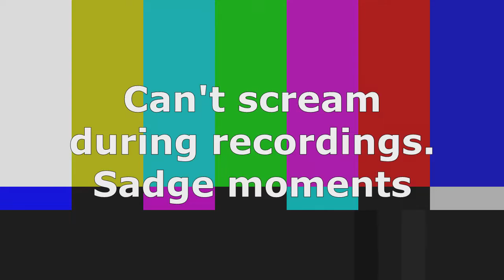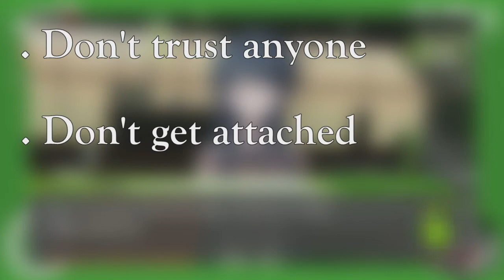T(oday) W(e) D(isassemble) #6 - Sayaka Maizono (ft. @MaoAyuko )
Welcome to my newest project: TWD! Short for Today We Disassemble, this is meant to be a series where your resident moron takes a few minutes of your time to give his detailed opinion on any one character from any one series covered in this channel previously!
Well... Did not expect this particular one to be especially difficult to create. But I gotta say, it was tough in almost all aspects, and yes, that includes emotional.
What does yours truly have to say about Sayaka Maizono? Guess it's time to find out!